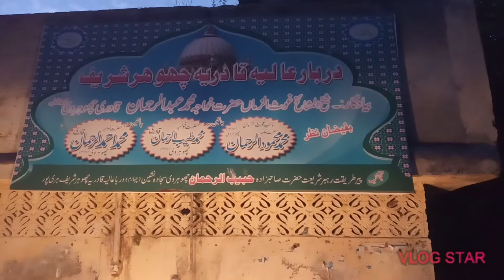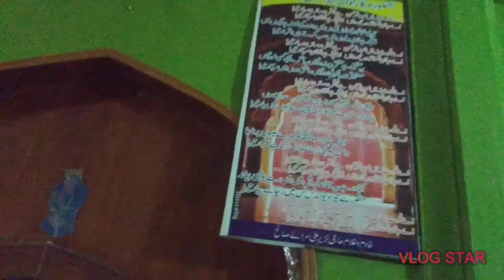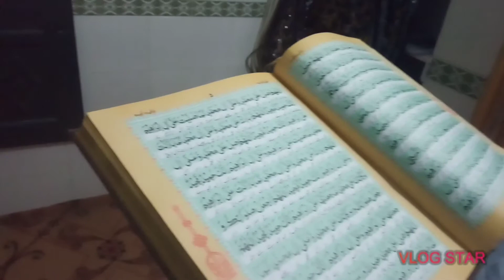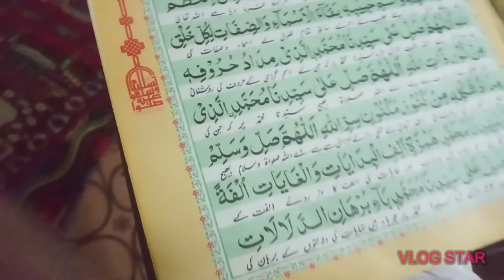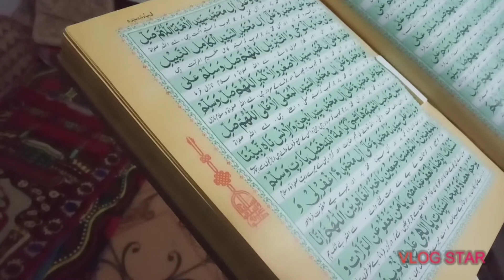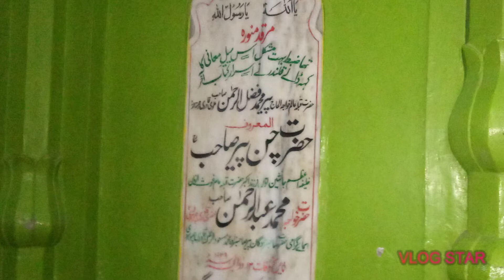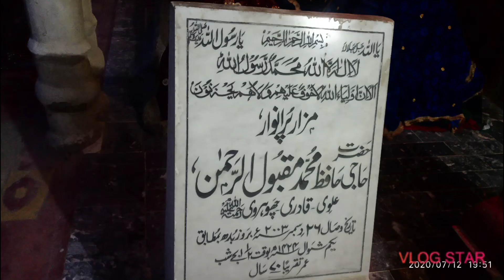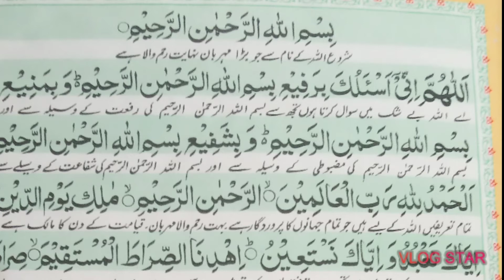خواجہ عبدالرحمن چھوہروی رح مصنف مجموعہ صلوات الرسول المعروف تیس سیپارے درود شریف Kawaja Abdur Rehma